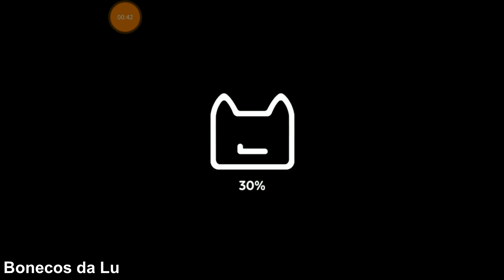Super Phantom Cat 2 - Missões de Outono - A Árvore Anciã realmente acabou? Parte 21 (Gameplay/Jogo)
Logo no início do Super Phantom Cat 2, a gatinha Ina é sequestrada, justamente com o mestre dos robôs, por um OVNI. Nossa missão é resgatar os dois! Já conseguimos uma vitória: resgatar a gatinha Ina, irmãzinha do gatinho Ari. Estamos muito felizes!!! E vamos contar com a ajuda de outros amigos! Conseguimos terminar o Vale Glacial e, agora, desbloqueamos a ESPIRAL NEGRA. Uma nova fase! E encontramos o robô! Conseguimos derrotá-lo e terminamos a ÁRVORE ANCIÃ. Hoje jogamos Missões de outono. Não sabemos se essa foi a última etapa do jogo ou dá para abrir novos níveis... Então, esse será o último vídeo desse jogo no canal. Snif.